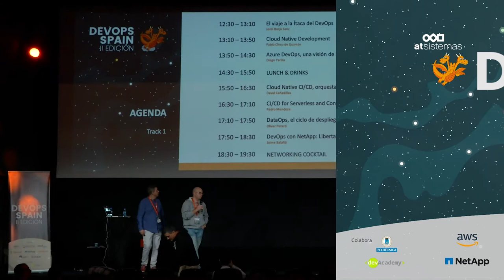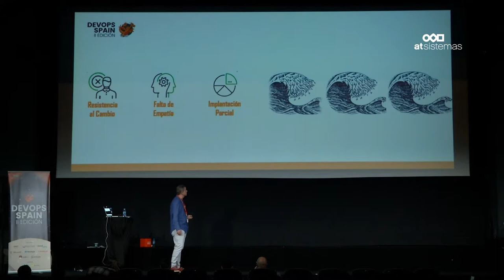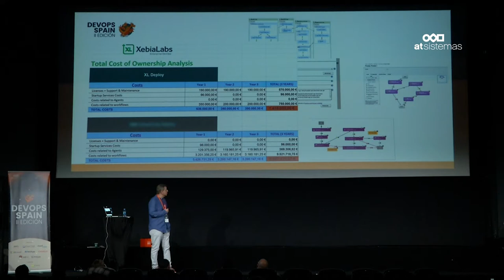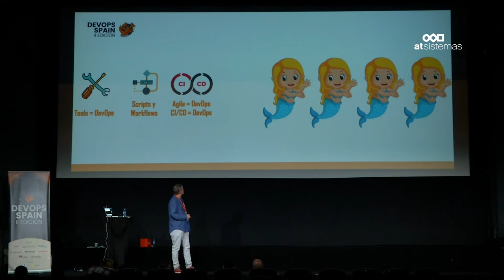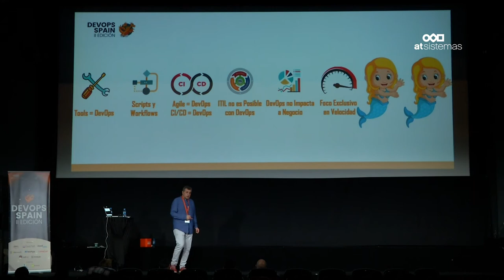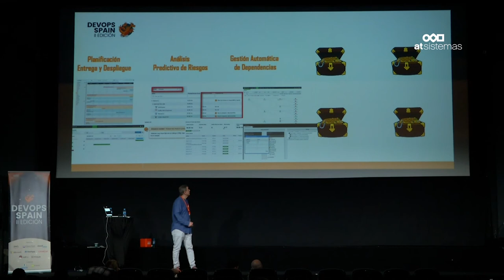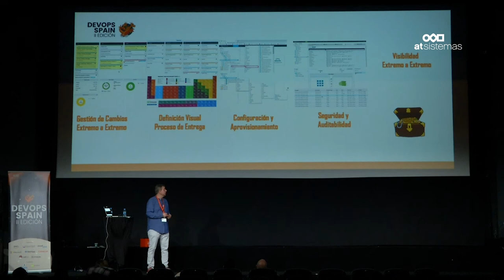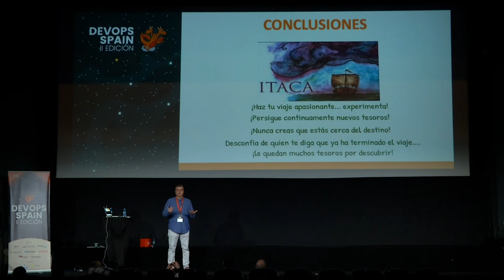Jordi Borja Sanz: El viaje a Ítaca del DevOps | atSistemas